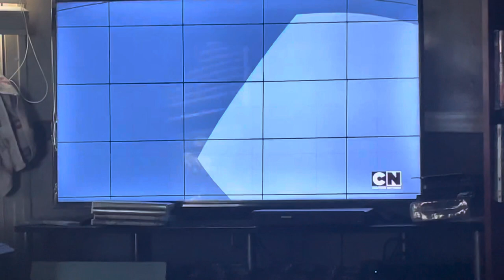Opening to Teen Titans: Trouble in Tokyo on CN (7/21/23)